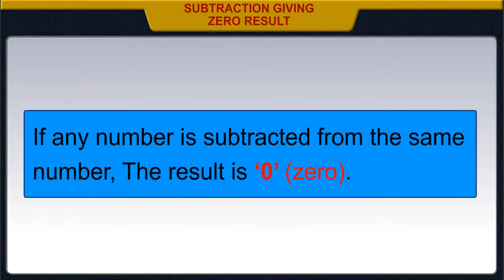U K G MATHS (SUBTRACTION GIVING ZERO RESULT)